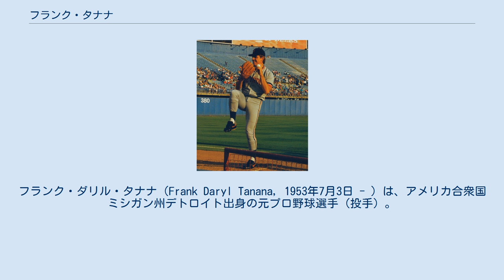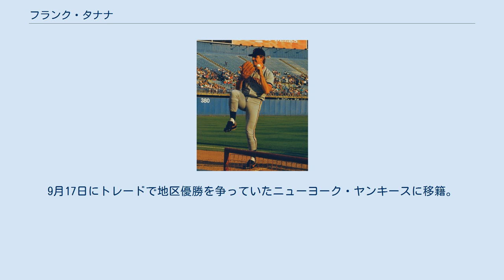フランク・タナナ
フランク・ダリル・タナナ（Frank Daryl Tanana, 1953年7月3日 - ）は、アメリカ合衆国ミシガン州デトロイト出身の元プロ野球選手（投手）。
 1971年のMLBドラフトでカリフォルニア・エンゼルスから1巡目（全体13位）に指名を受け入団。
1973年はAA級・AAA級合計で17勝6敗・防御率2.71・212奪三振の好成績を残してメジャーに昇格し、9月9日のカンザスシティ・ロイヤルズ戦でメジャーデビュー。
9月30日のミネソタ・ツインズ戦で被安打2でメジャー初完封を記録した。
 1974年は前半戦で7連敗を喫するなど13敗を記録するが、後半戦は防御率2.21と調子を挙げて14勝19敗・防御率3.12・180奪三振を記録し、故障に泣いたビル・シンガーに代わりノーラン・ライアンと共に先発の柱となる。
 1975年は開幕直後に故障者リスト入りするが、6月21日のテキサス・レンジャーズ戦でキャリアハイの17奪三振。
後半戦で9勝4敗・防御率2.11・4完封を記録し、16勝9敗・防御率2.62・269奪三振の好成績で、ライアンを抑えて最多奪三振のタイトルを獲得。
サイ・ヤング賞の投票では4位に入った。
 1976年は初の開幕投手を務め、前半戦で6連勝を含む10勝を挙げ、オールスターゲームに初めて選出される。
後半戦で防御率1.95と調子を上げ、19勝10敗・防御率2.43、共にリーグ2位の261奪三振・23完投、キャリアハイの288.1イニング、リーグトップのWHIP0.99を記録、サイ・ヤング賞の投票で3位に入る。
1977年は2年連続で開幕投手を務め完封勝利。
前半戦で12勝6敗・防御率2.15・6完封を記録し、2年連続でオールスターゲームに選出される。
後半戦は9月5日を最後に離脱し3勝に留まるが、15勝9敗・防御率2.54、リーグ最多の7完封、リーグ3位の205奪三振を記録し、最優秀防御率のタイトルを獲得した。
1978年は開幕5連勝を記録するなど前半戦で12勝を挙げるが、後半戦は防御率4.41と調子を落とし、18勝12敗・防御率3.65の成績だった。
1979年は左肩を痛めて約3ヶ月戦線離脱するが9月に復帰。
7勝に留まるがチームは球団創設以来初の地区優勝を果たす。
ボルティモア・オリオールズとのリーグチャンピオンシップシリーズでは第3戦に先発し、5回2失点で勝敗付かず。
チームは1勝3敗で敗退した。
1980年は不調で前半戦は3勝に留まり、後半戦で持ち直したものの11勝12敗・防御率4.15に終わった。
 1981年1月23日にフレッド・リン他1選手との交換トレードで、ジョー・ルディ他1選手と共にボストン・レッドソックスに移籍。
同年は開幕4連敗を喫し、その後3連勝するが50日間に及ぶストライキでシーズンが中断。
再開後から6連敗を喫するなど4勝10敗と大きく負け越した。
オフにフリーエージェントとなり、1982年1月6日にテキサス・レンジャーズと契約。
同年は前半戦だけで10敗を喫し、リーグワーストの18敗を記録する。
1983年は当初リリーフとして登板するが好投を見せて先発に復帰。
好調を維持していたが終盤に5連敗を喫し7勝9敗・防御率3.16だった。
1984年4年ぶりに200イニングを越え、15勝15敗・防御率3.25を記録。
1985年は開幕から5連敗と不調で、6月20日にマイナー1選手との交換トレードで故郷のデトロイト・タイガースに移籍。
 8月2日のミルウォーキー・ブルワーズ戦でベン・オグリヴィーの本塁打のみの1安打完投勝利。
9月に5連勝を記録するなど移籍後は10勝・防御率3.34と復調した。
1987年はトロント・ブルージェイズと地区優勝を争い、10月4日のシーズン最終戦の直接対決で完封勝利を挙げ、15年ぶりの地区優勝を決めた。
ミネソタ・ツインズとのリーグチャンピオンシップシリーズでは第4戦に先発するが、カービー・パケットに本塁打を浴びるなど6回途中4失点で敗戦投手となり、チームも1勝4敗で敗退した。
1988年は開幕5連勝を記録するなど5月までに8勝を挙げるが、防御率5点台と内容は今ひと...